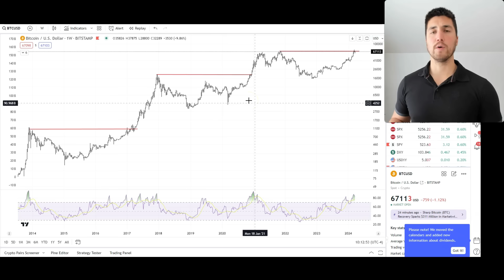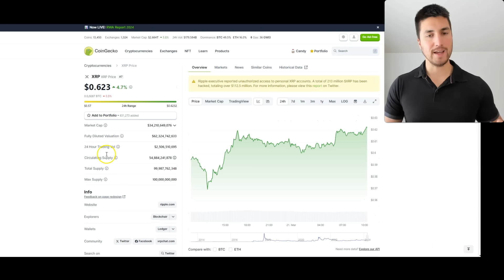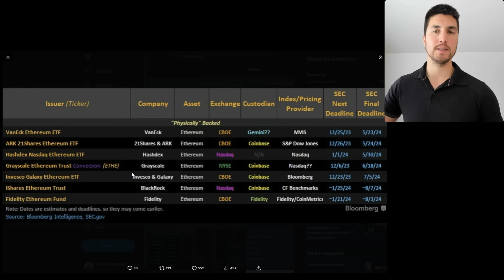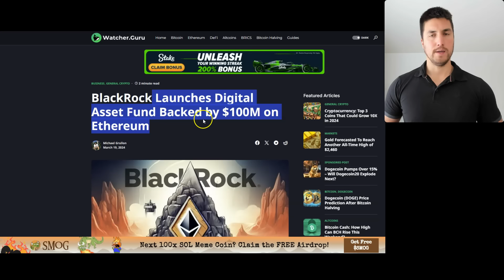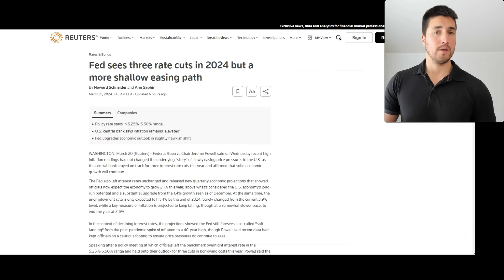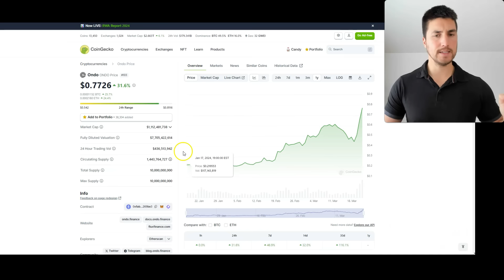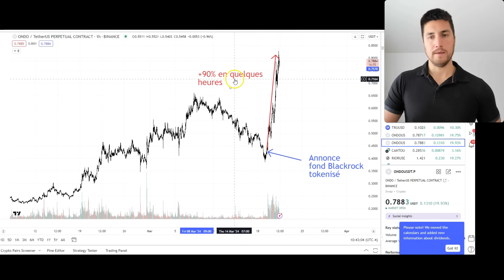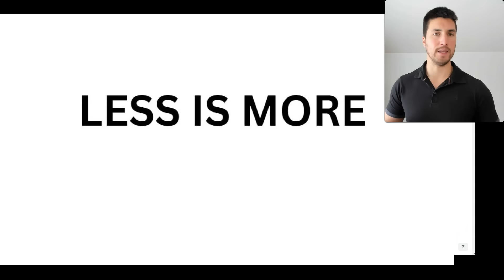Crypto/ Bitcoin : Allez-vous saisir les derniers wagons du train ? + La Crypto à connaitre (ONDO)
Lien pour les formations de Base, Trading, Finance Décentralisée, Analyse Fondamentale et Tokenomics
Pour acheter le livre La Bible du Bitcoin et des Cryptomonnaies - L'art de générer des profits générationnels

Groupe Telegram discussion Lien parrainage BITGET
Vidéo Narratif Tokenisation des actifs réels

Vidéo Narratif GPUs décentralisés et Liquid Staking Vidéo sur l’Intelligence Artificielle Vidéo sur Les compagnies minières, Action, ETFs Bitcoin 10 prédictions de marché 2024 Vidéo sur Blackrock et Alladin Vidéo sur le money management Vidéo sur les tokenomics

Note : Cette vidéo ne contient aucun conseil financier. Je ne suis pas conseiller financier. Vous êtes maître de vos propres décisions.

0:00 Intro et réponse à une question
1:10 Analyse du marché Bitcoin
2:20 Les nouvelles de peur et comment interpréter
5:41 L’ETF Ethereum refusé
9:49 La gestion des émotions
10:35 Majeur : Blackrock + narratif RWA
12:42 Les banques centrales, les taux d’intérêt
16:03 La crypto à connaître : ONDO